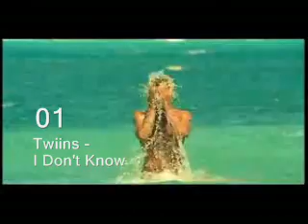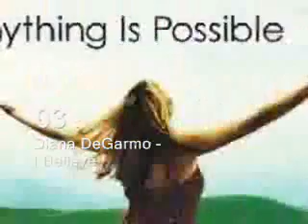Alinta NSC 26 - NF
Alint NSC 26